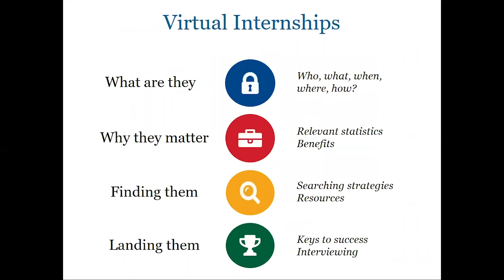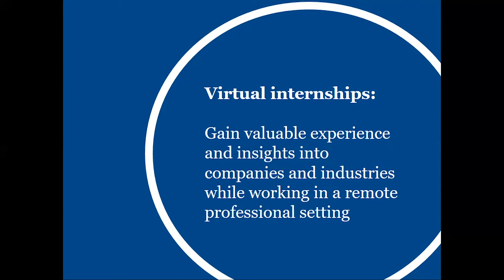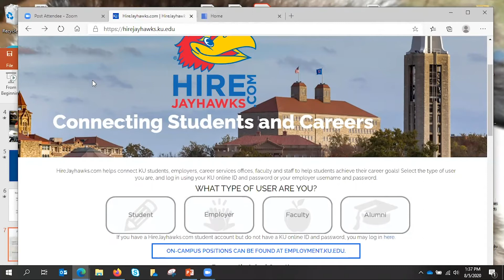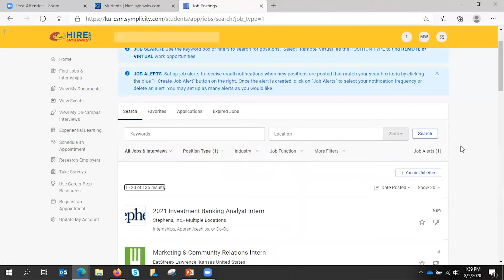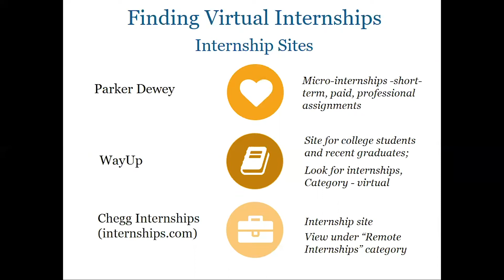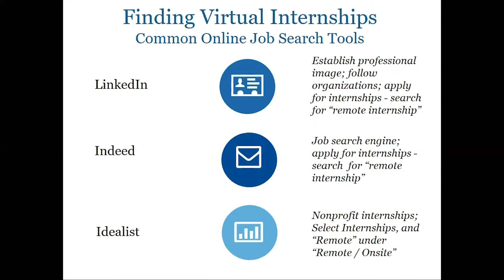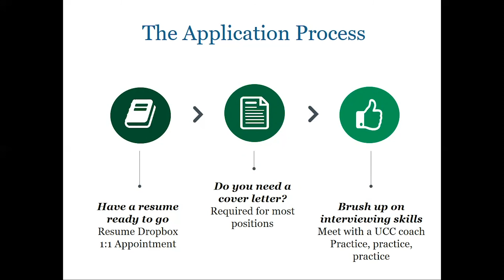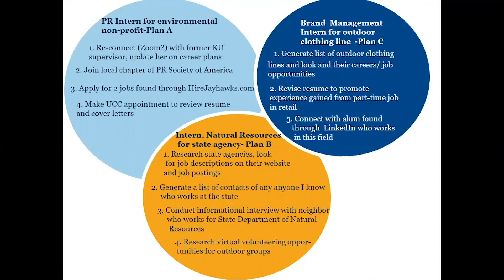Finding Virtual Internships